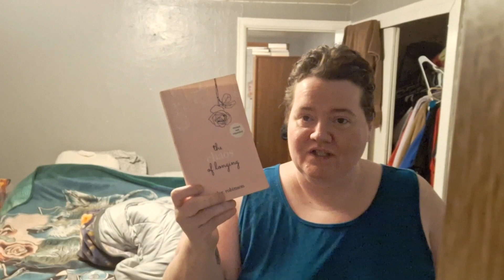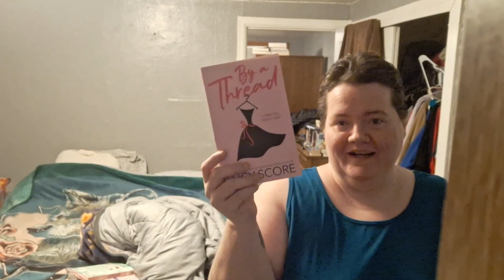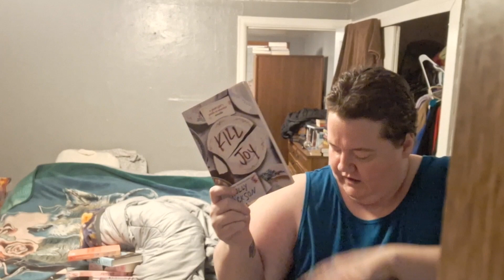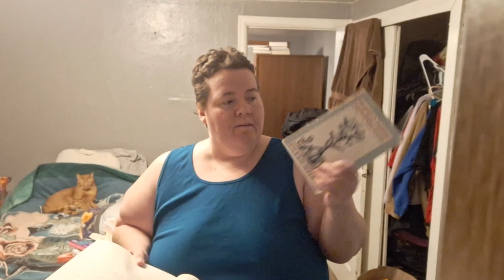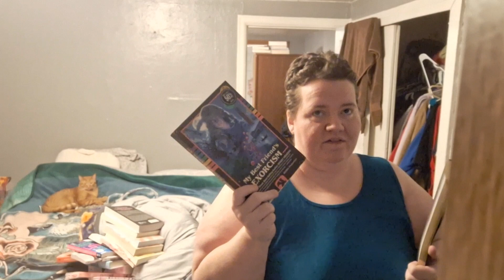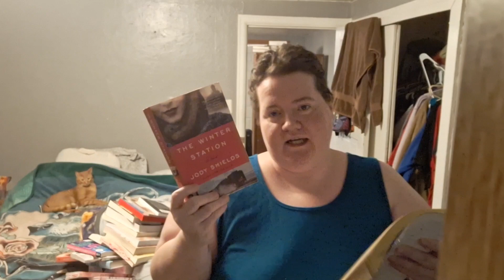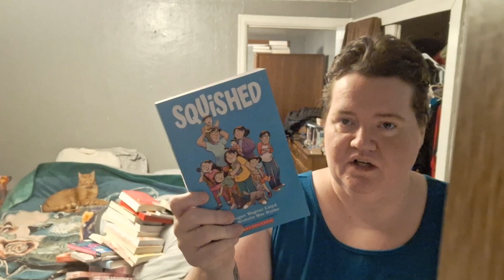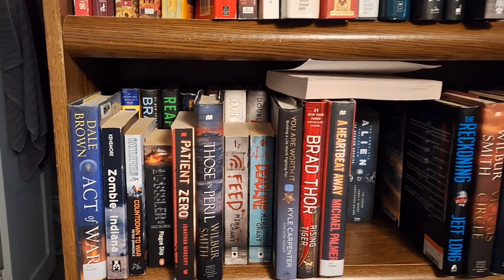January Wrap Up